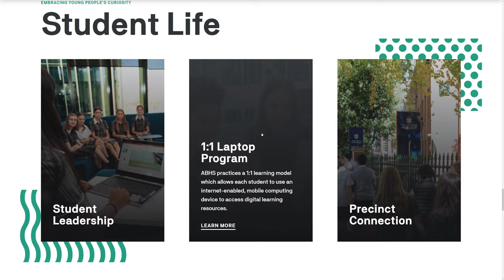Adelaide Botanic High School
a Masterpiece web design project by Beyond Web from Australia was awarded the Site Of The Day certification on Apr 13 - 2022. Congratulations🎊
Adelaide Botanic High School is the first truly vertical school in South Australia. Inside and out, the school’s architecture of learning is unrecognisable from what came before. Beyond Web was tasked with creating an engaging school website to showcase this inspiring school and their new state-of-the-art facilities.

Beyond Web designed the website to look unique and colourful, allowing the impressive branding and images to speak for themselves.

“The website was a key foundation for showcasing Adelaide Botanic High School’s new brand identity and amazing facilities. We worked closely with the ABHS team to deliver a website that truly reflected a new direction and to develop a cutting-edge platform to communicate the schools purpose and values.”
Will Brooks, Director